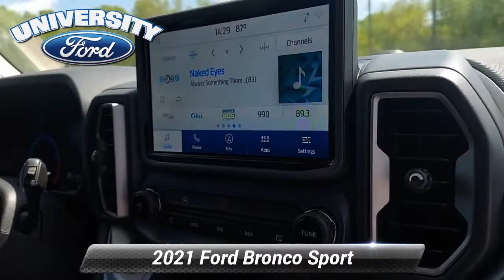Used 2021 Ford Bronco Sport Big Bend, Durham, NC 33110A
Offering this 2021 Ford Bronco Sport Iconic Silver Metallic Big Bend with the following options:*br*HEATED SEATS ** NAVIGATION ** BLUETOOTH / HANDS FREE CELL PHONE ** REAR VIEW CAMERA ** PREMIUM WHEELS ** COLD WEATHER PACKAGE ** SPORT PACKAGE ** PREMIUM SOUND ** FACTORY MANTENANCE UP TO DATE ** LOCAL TRADE ** REMAINDER OF FACTORY WARRANTY ** EXTENDED SERVICE CONTRACT AVAILABLE ** 4WD ** GOOD TIRES** GOOD BRAKES** Adaptive Cruise Control w/Stop & Go Big Bend Package (96B) Brake assist Electronic Stability Control Equipment Group 200A Evasive Steering Assist Ford Co-Pilot360 Assist+ (DISC) Heated Front Bucket Seats Leather-Wrapped Steering Wheel Navigation System Reverse Sensing System Voice-Activated Touchscreen Navigation System Wireless Charging Pad.*br*CARFAX One-Owner.*br*Clean CARFAX.*br*Priced below KBB Fair Purchase Price!*br**br**br*Here at University Ford we offer Market Based Pricing. What that means for you: 1. Hassle-Free Experience 2. Faster Buying Process 3. Confidence in Not Overpaying and 4. We do the Research for you.

[RLVID:1678:c308937cca5d20eb:6989411dc5f35481:1]